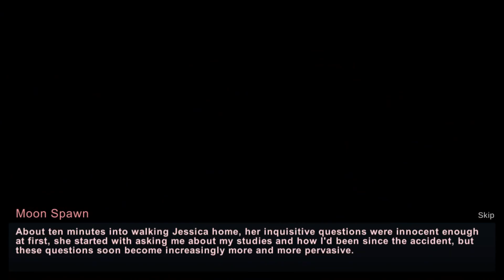Taffy Tales Part 19 - Those Books Looks Heavy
0:00 Jessica looks like she could do with a hand
9:38 Let's play something new
10:39 I need to find Clara
11:29 I need to ask someone for a favor
12:13 I think Jessica might want to talk
16:11 Spend some quality time with Priscilla
17:17 Get rid of Gerda somehow
19:04 Spend some quality time with Priscilla
21:14 Head home
22:48 I think I best get some sleep, I'm pretty tired